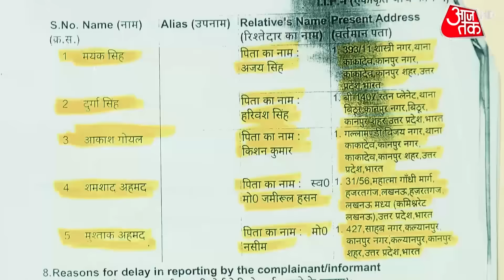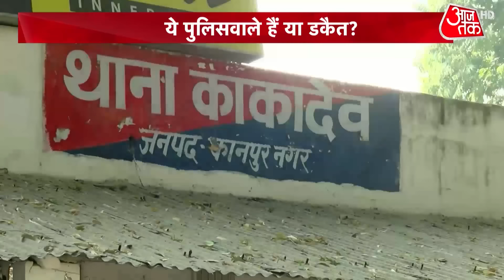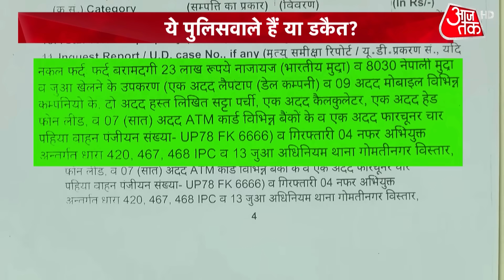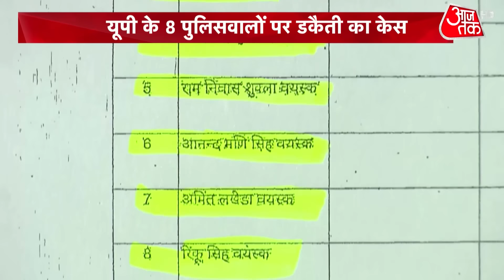Vardat | डकैत यूपी पुलिस! | UP Crime News | Latest News | Hindi News | Shams Tahir Khan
Vardat | Shams Tahir Khan | UP Crime News | Kanpur | Kakadev police station against eight policemen posted in Crime Branch of DCP East Lucknow of Lucknow Police Commissionerate robbery in Kanpur FIR has been registered in other serious sections including (Robbery in Kanpur). It is alleged that 40 lakh rupees were collected by raising student, his uncle, and friends by threatening to send him to jail in a fake case.